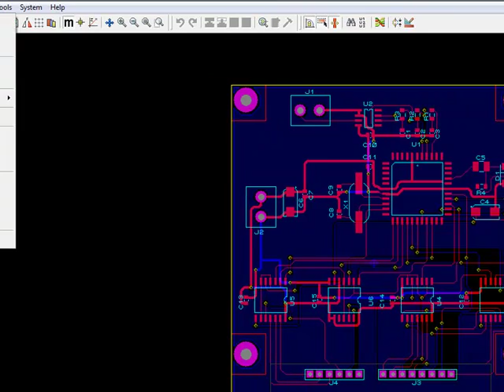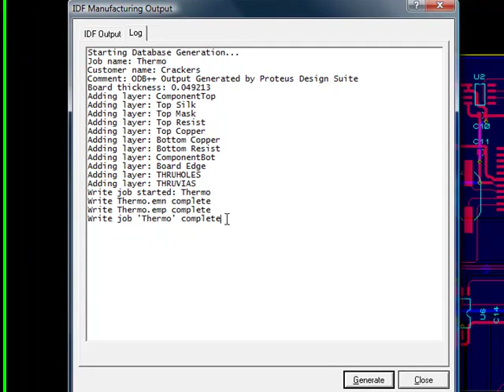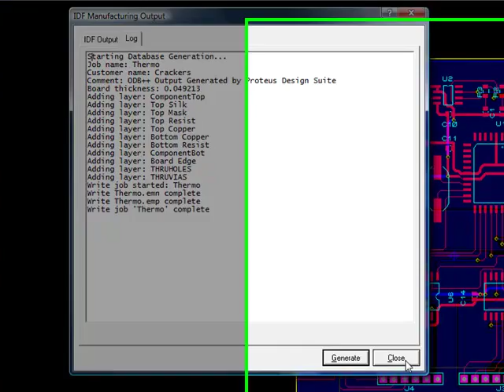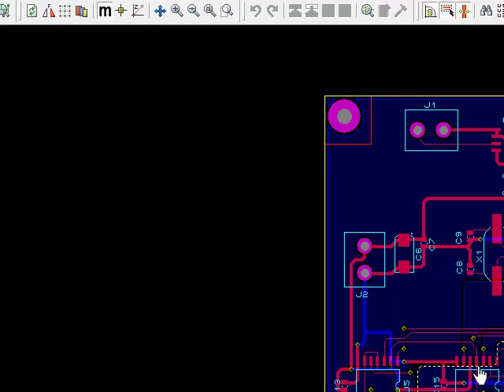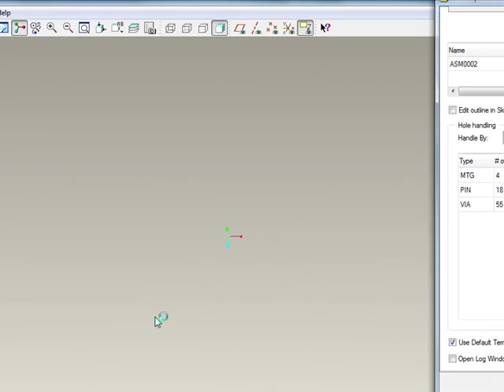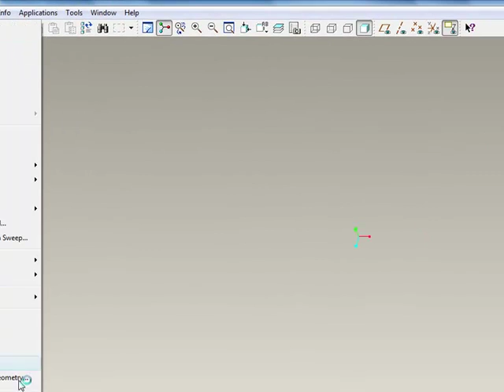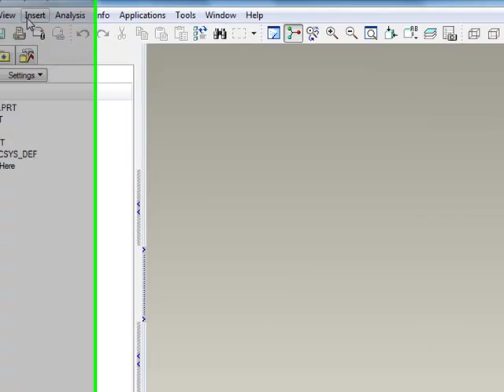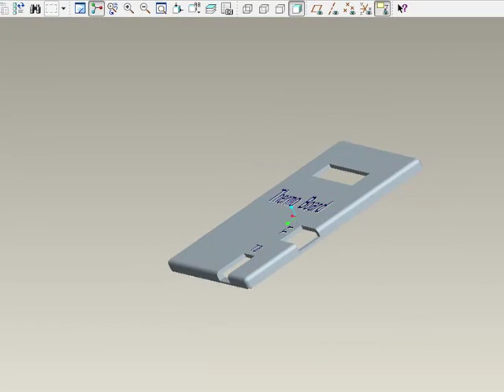PCB Enclosure Design using ProE 1/2 (In Arabic)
In this video, I show the basic steps by which you can design a PCB enclosure using ProE. The integration between CAD/CAM and ECAD is explained where Proteus PCB design was the ECAD.